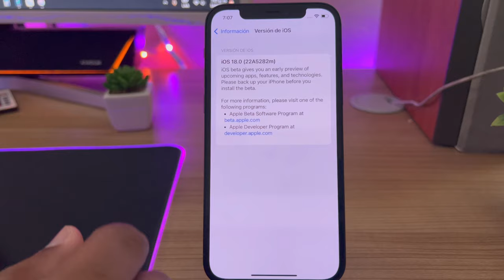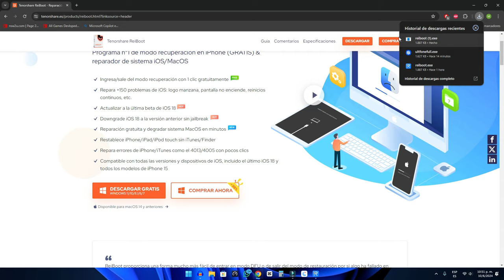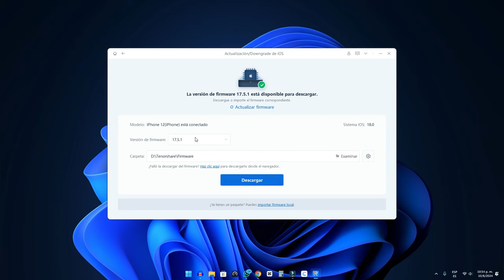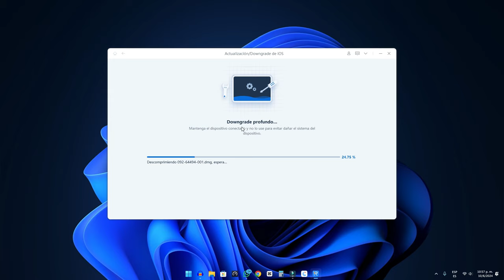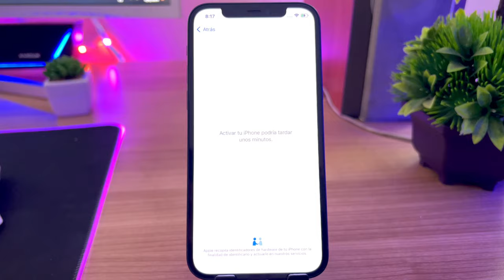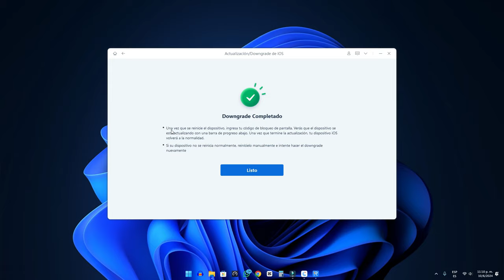✅Cómo volver/regresar de iOS 18 a iOS 17 anterior gratis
para ayudarle a volver/regresar de iOS 18 a iOS 17 anterior gratis👈👈

Actualizar a una versión del sistema operativo puede ser emocionante, ya que te permite probar nuevas características antes de su lanzamiento oficial. Sin embargo, estas versiones preliminares pueden ser inestables y contener errores que afecten negativamente el rendimiento de tu dispositivo. Si has actualizado tu iPhone a iOS 18 beta y estás experimentando problemas, puedes optar por regresar a iOS 17. En este artículo, te proporcionaremos una guía detallada sobre cómo degradar de iOS 18 beta a iOS 17.

00:00 el tema：Cómo volver/regresar de iOS 18 Beta a iOS 17 anterior gratis
00:46 Descargar Tenorshare ReiBoot
01:37 Hacer Downgrade
03:56 Downgrade con éxito

💡 *Guía de texto de cómo volver/regresar de iOS 18 a iOS 17*
**Método 1: Downgrade con Tenorshare ReiBoot**
*Descargar e Instalar Tenorshare ReiBoot*
- **Descargar** desde [enlace en la descripción](#).
- **Instalar** en Windows o macOS. 💻
*Preparar el iPhone*
- **Conectar** el iPhone a la computadora con un cable USB. 🔌
*Iniciar el Downgrade*
- Abrir ReiBoot y seleccionar **"Downgrade de iOS"**. ⬇️
- **Hacer clic** en **"Downgrade"**.
*Descargar el Firmware*
- **Elegir** una carpeta para guardar el archivo.
- **Hacer clic** en **"Descargar"** y esperar la descarga. 📥
*Realizar el Downgrade*
- ReiBoot comenzará el downgrade automáticamente.
- **No desconectar** el iPhone durante el proceso. 🔄
- El proceso puede tardar entre 10 y 15 minutos. ⏳
*Restaurar y Configurar*
- **Esperar** a que el downgrade finalice.
- **Configurar** el dispositivo y restaurar la copia de seguridad si tienes una. 📦
*Verificación*
- **Ir a** Configuración - General - Información para confirmar la versión iOS 17.5.1. ✔️
- **Verificar** actualizaciones en Configuración - General - Actualización de Software.
*Not Adicionales*
- **No interrumpir** el proceso de downgrade.
- **Revisar** que tienes copia de seguridad para restaurar datos importantes.

📑 *Artículos relacionados*
¿No se puede instalar la actualización iOS 18 en iPhone/iPad?
Cómo degradar iOS 18 a 17 sin perder datos
4 formas：Cómo descargar e instalar iOS 18 en iPhone/iPad
Las 5 mejores herramientas: Cómo hacer Jailbreak a iOS 18

*En este video te mostramos*
como volver a la actualizacion anterior de iphone
regresar a ios anterior
volver a ios 17
como volver a ios 17
como quitar la actualizacion beta del iphone
quitar beta ios 17
como desactualizar ios
bajar ios 18 a 17
downgrade ios
downgrade que es
ultima actualizacion ios 18
es recomendable actualizar a ios 18
no puedo actualizar ios 18

1. *Datos de respaldo*
 - Conecte su dispositivo a una computadora y haga una copia de seguridad usando iTunes o Finder.
2. Utilice Reinicio:
 - Descargue Reiboot, seleccione la función de degradación y siga las instrucciones para descargar e iniciar la degradación del firmware.
3. Modificar el archivo de copia de seguridad:
 - Busque el archivo de copia de seguridad de iTunes, abra `Info.plist` con el Bloc de notas y cambie la "Versión del producto" a la versión degradada.
4. Restaurar datos:
 - Después de degradar, configure su dispositivo y restaure los datos desde la copia de seguridad.